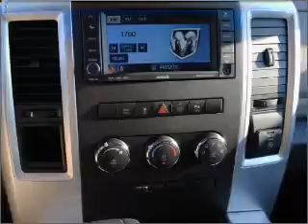2011 Dodge Ram 1500 - Lewisville TX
Year: 2011
Make: Dodge
Model: Ram 1500
Trim: 1500
Engine: 5.7 liter 8 cylinder 16 valve
Transmission: Automatic
Color: Black
Mileage: 10
Address:
1024 S. Stemmons Fwy